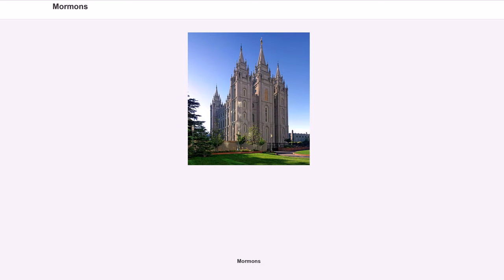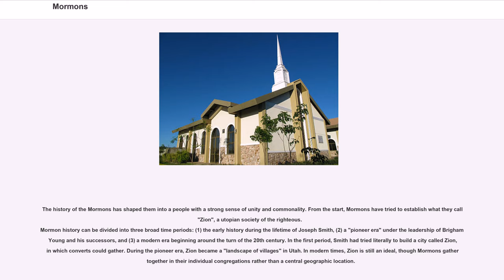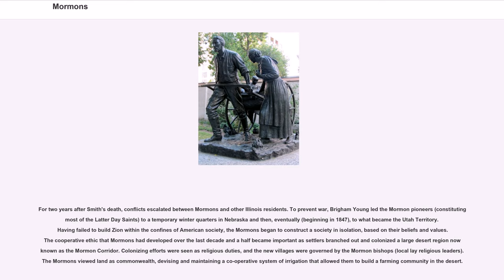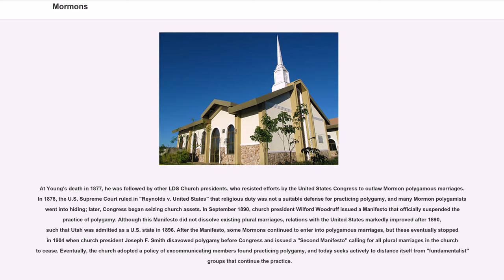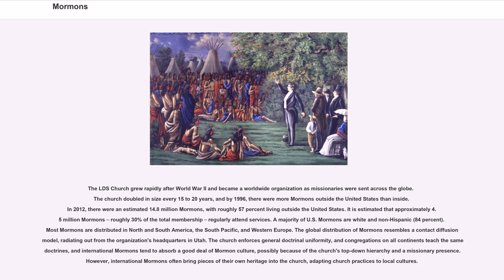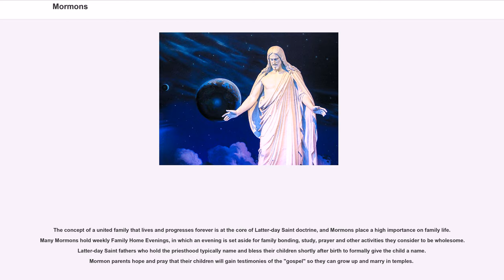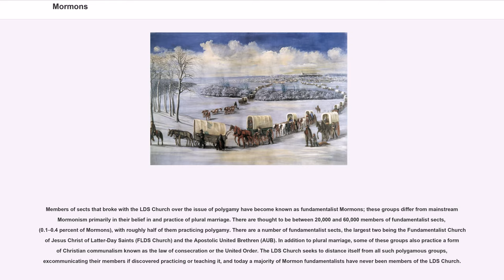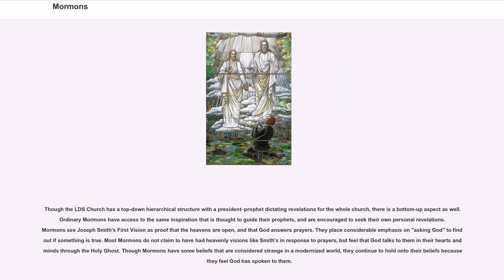Mormons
Mormons are a religious and cultural group related to Mormonism, the principal branch of the Latter Day Saint movement of Restorationist Christianity, initiated by Joseph Smith in upstate New York during the 1820s. After Smith's death in 1844, the Mormons followed Brigham Young to what would become the Utah Territory. Today, most Mormons are understood to be members of The Church of Jesus Christ of Latter-day Saints (LDS Church). Some Mormons are also either independent or non-practicing. The center of Mormon cultural influence is in Utah, and North America has more Mormons than any other continent, though the majority of Mormons live outside the United States.

Mormons have developed a strong sense of commonality that stems from their doctrine and history. During the 19th century, Mormon converts tended to gather to a central geographic location, and between 1852 and 1890 a minority of Mormons openly practiced plural marriage, a form of religious polygamy. Mormons dedicate large amounts of time and resources to serving in their church, and many young Mormons choose to serve a full-time proselytizing mission. Mormons have a health code which eschews alcoholic beverages, tobacco, coffee, tea, and other addictive substances. They tend to be very family-oriented and have strong connections across generations and with extended family, reflective of their belief that families can be sealed together beyond death. Mormons also have a strict law of chastity, requiring abstention from sexual relations outside heterosexual marriage and fidelity within marriage.

Mormons self-identify as Christian, although some non-Mormons consider Mormons non-Christian and some of their beliefs differ from mainstream Christianity. Mormons believe in the Bible, as well as other books of scripture, such as the Book of Mormon. They have a unique view of cosmology and believe that all people are spirit-child...